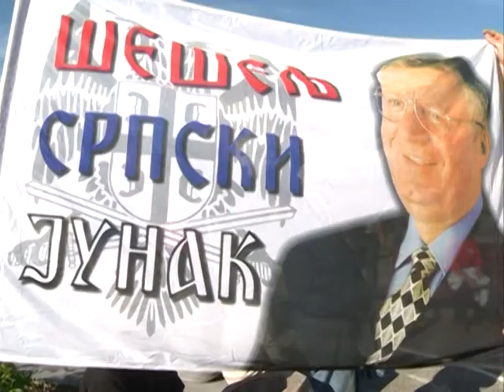Seselj u Sremskoj Mitrovici